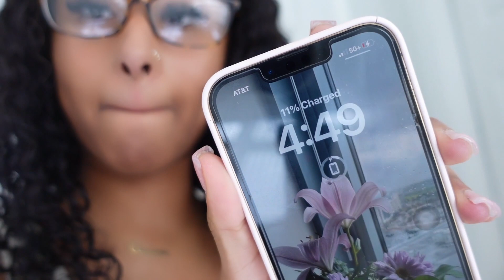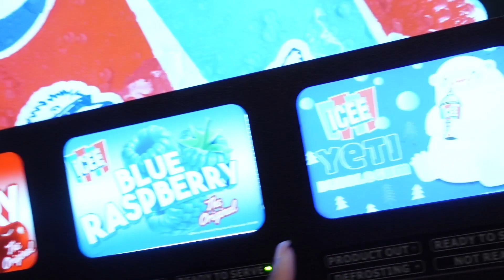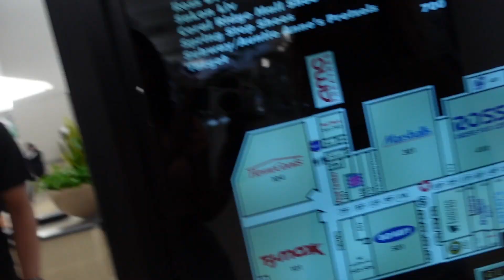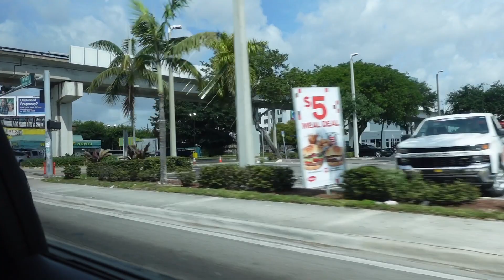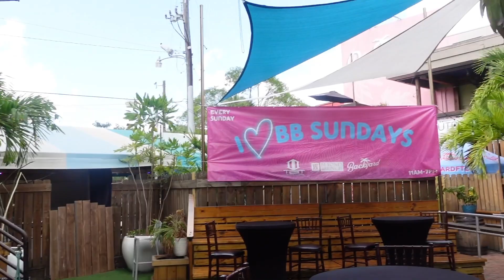vlog: a birthday celebration in Miami